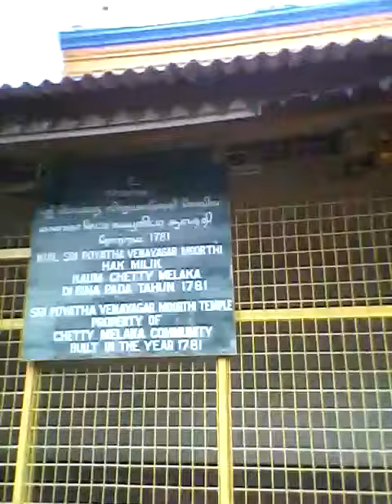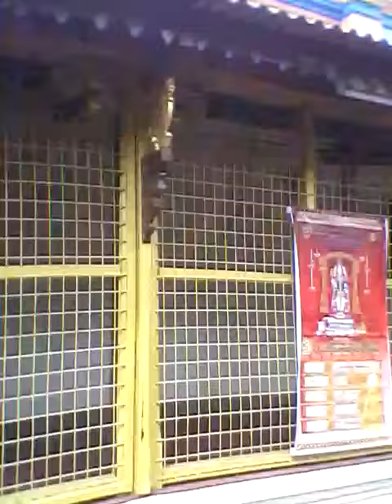Deven Raja Lawak visits the oldest functioning Hindu temple in Malaysia.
The Sri Poyatha Vinayagar Moorthy Hindu temple, built in 1781, is the oldest functioning Hindu temple in Malaysia. Hindu prayers are still conducted in this temple. The temple is situated in the middle of Bandar Melaka's China Town. The temple's property is owned by the Melaka Chetty community.